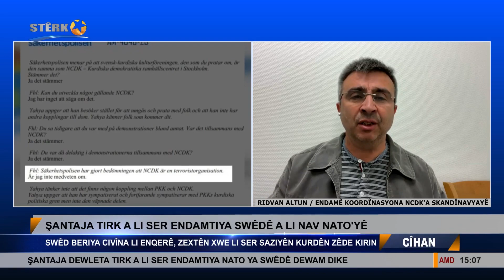Ridvan Altun şantaja Tirk a li ser endamtiya Swêdê a li nav Nato yê nirxand.